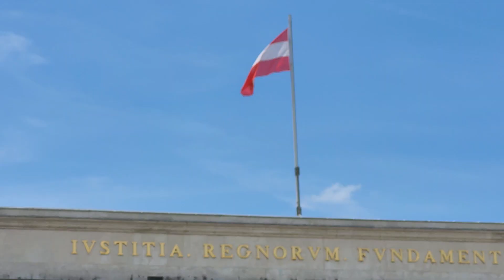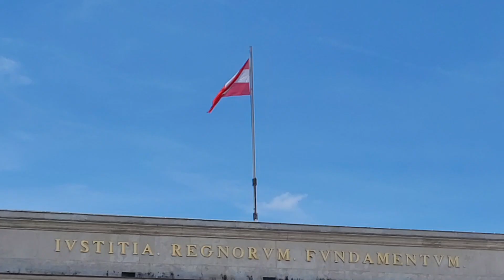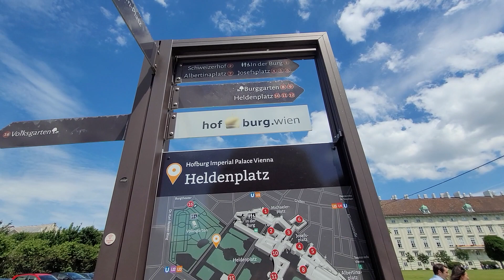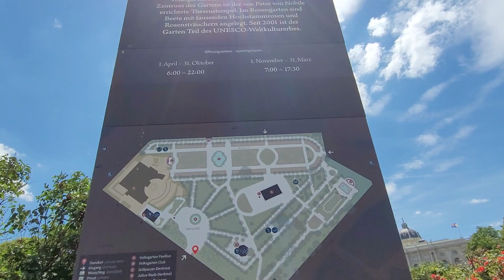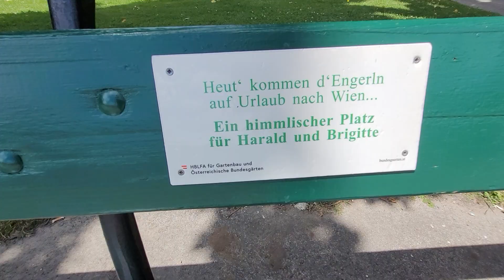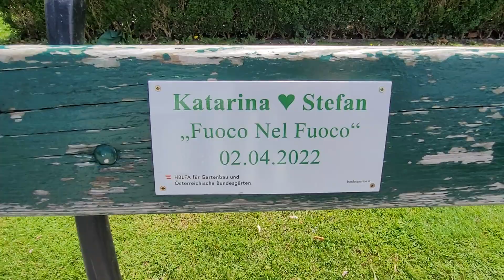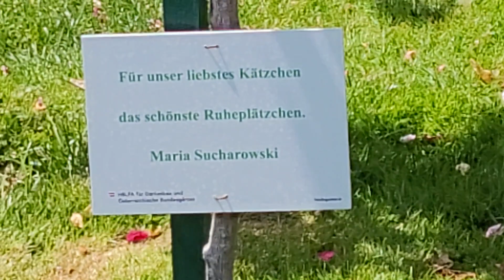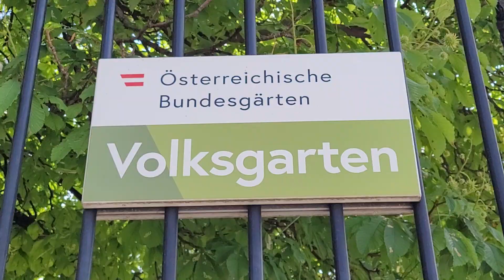Heldenplatz to Volksgarten [Vienna 2024][8]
Roaming around Heldenplatz and then onto Volksgarten. Discovering all this as I go. Following my nose and my camera.